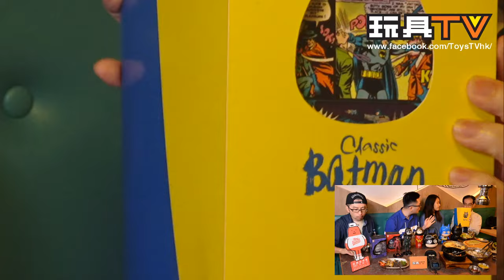TOYSTV S4 EP9 P1 亞洲玩具展 Toy Soul 乜料！[ Soap Studio ]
Program host: Bryan, Douglas, Adrian@Soap, Winnie@Soap